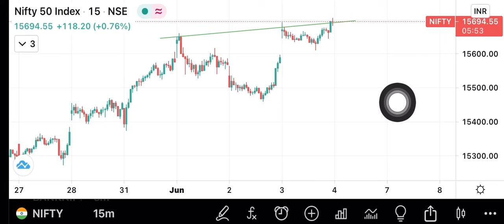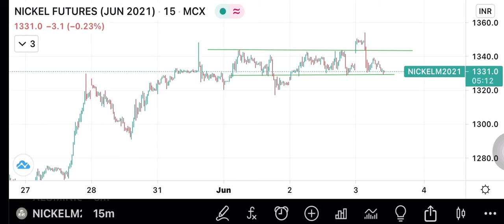Chart review of market today NSE | BSE | Banknifty | MCX in Tamil on 3rd May2021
Update about nifty, Sensex, MCX trade.
added my suggestion here,
Think twice and analyse before taking a trade.
Our money our risk.

100 crore channel is for:
Silver,gold,copper,aluminium today’s change
Share market trading strategy
NSE, BSE, Banknifty, live trading levels
Commodity trading for beginners
Commodity trading
NSE, BSE, MCX updates
Equity updates
How to use trading platform application and web